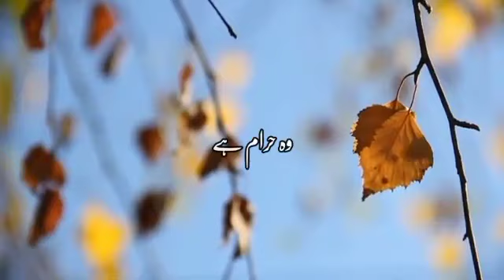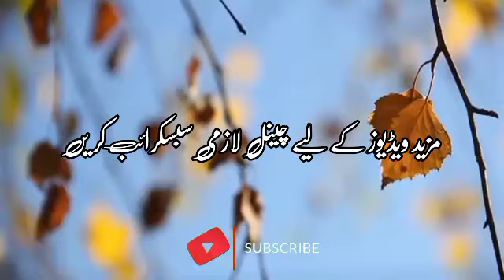Mohobat aram Nahi Hoti story No:28 || moral story || lovestory || hindi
topic:Mohabat haram nahi voiceof:munammad waqas edit by:muhammad waqas backg round music By respected onwer